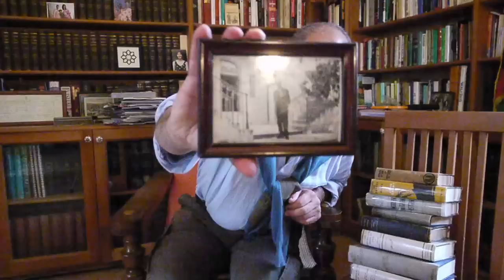On My Grandfather, Sirdar Ikbal Ali Shah: Writer and Explorer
Tahir Shah's grandfather, also a writer and explorer, holds a special place in his heart, despite the fact that he died when Tahir was only three years old. He was a person who believed that life was a university, a teaching machine. In this video, you can learn a little more about Sirdar Ikbal Ali Shah.